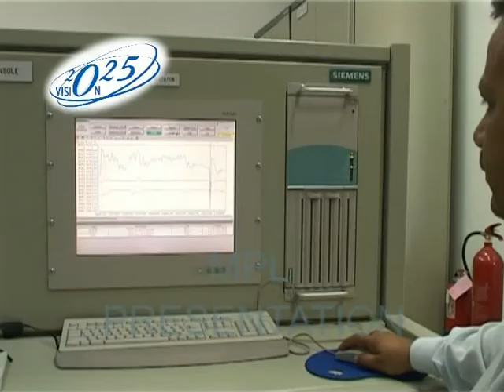WAPDA Short Documentary Vision 2025 Director Naveed Anjum